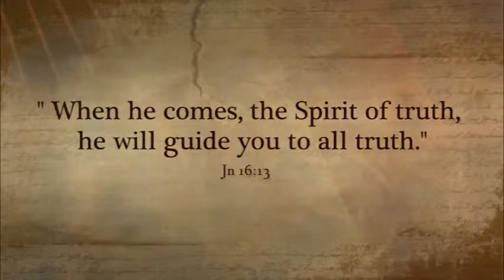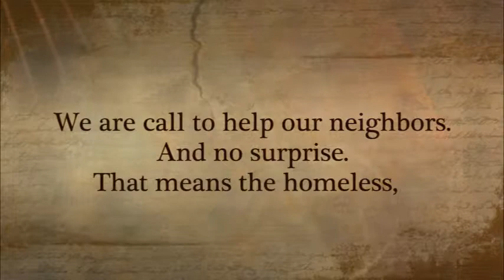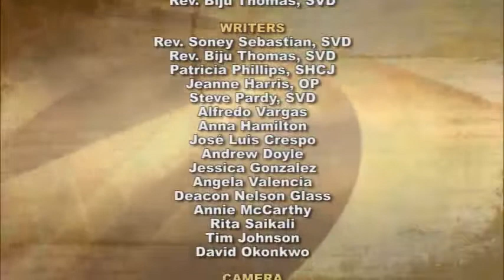iGod Today with Dn. Nelson Glass; Today's topic: Holy spirit truth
Dear Lord, help us to see your face in each person we meet this day.  Even the worlds undesirable.  Help us to realize that you are the light and the truth in which we follow. Amen